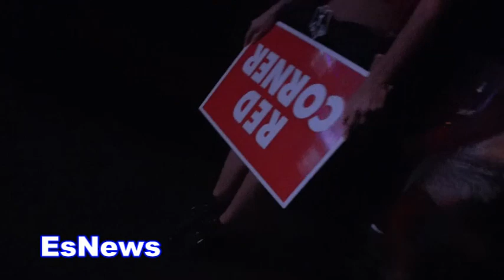hot ring girl and boxer Elvina white get ready to walk in the ring EsNews Boxing